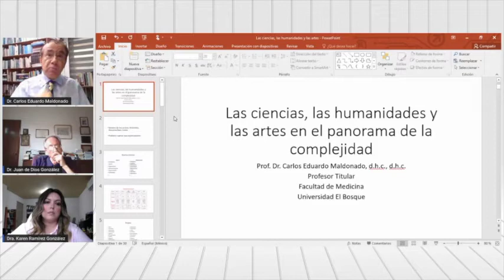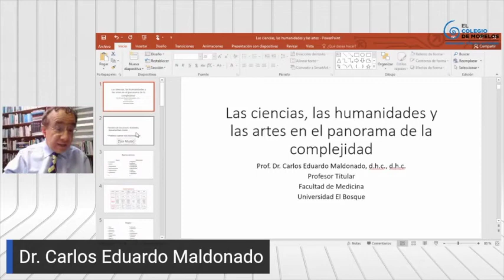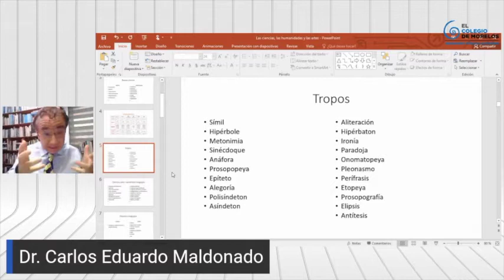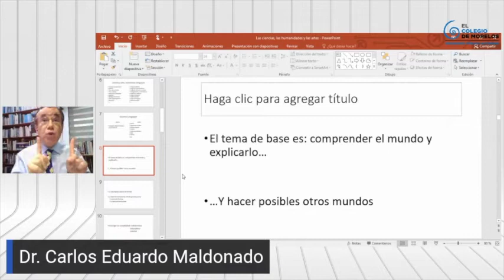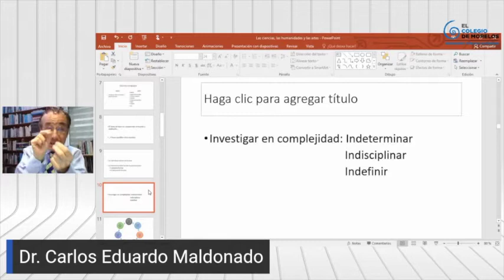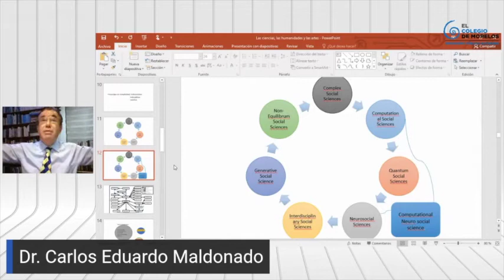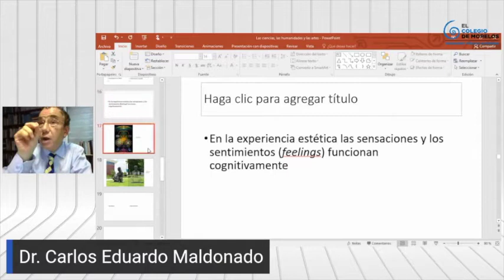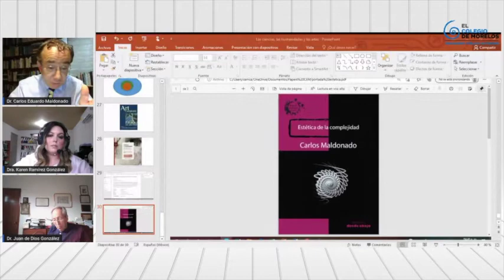Cátedra Dr. Carlos Maldonado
Día 5
Tema: Las ciencias, las humanidades y las artes en el panorama de la complejidad.